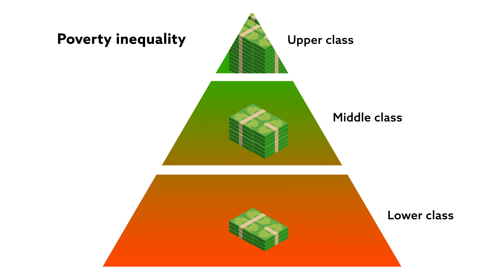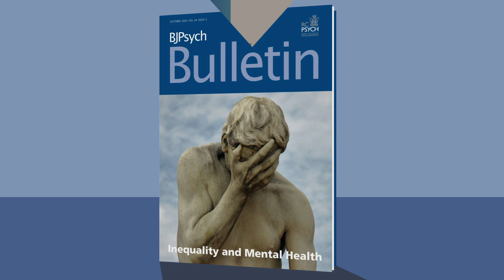Placing poverty-inequality at the centre of psychiatry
“Placing poverty-inequality at the centre of psychiatry” Peter Byrne and Adrian James

Discover more in the BJPsych Bulletin Themed Issue: Inequality and Mental Health